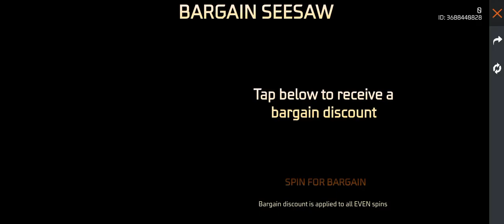free fire new event bargain seesaw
free fire new event new event free fire new event in free fire free fire today new event
ff new event ff new event today Today New Event Free Fire free fire new event bangla

free fire new event tami
New Event Free Fire Today free fire Evo scar return
bargain seassaw event mein total kitna Diamond lagega how meni Diamond spend in bargain seasawevent free fire bargain seasaw event mein Kitna Diamond lagega bargain seesaw even discount event how to spin in bargain sea saw odd spin even spin bargain seesa bargain seasaw mein Kitna Diamond lagega new bargain c saw event mein total kitna dam lagega bhargain c so event ka bandal kitne damdi mein nikalega bargain si shop bandel spring free fire new